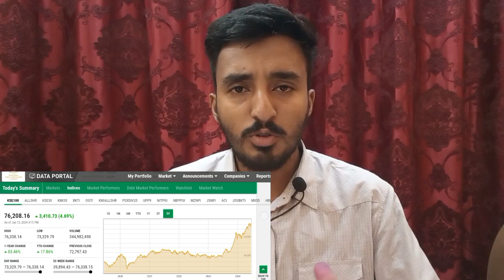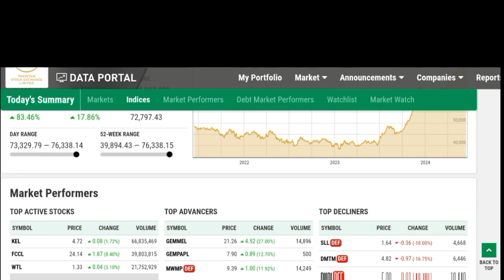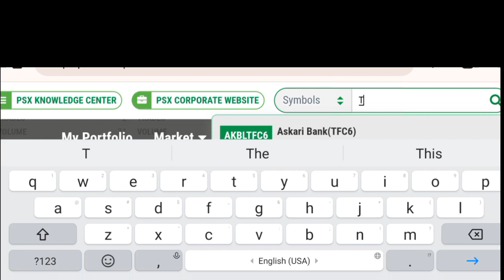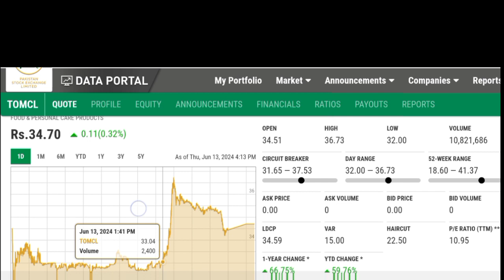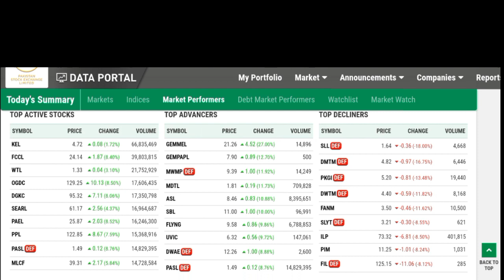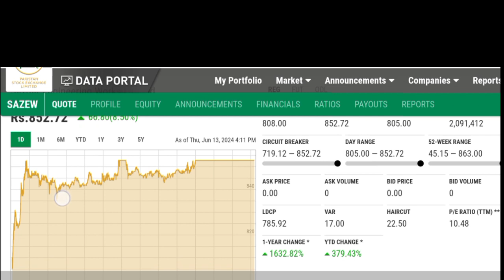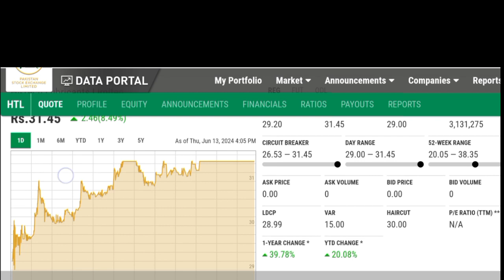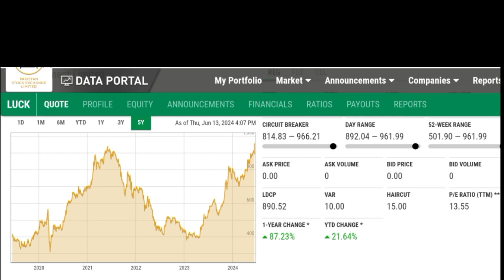Golden Stocks To Buy Now | PSX | Long Term Investment | Stocks Trading | Technical Analysis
Golden Stocks To Buy Now
PSX
Long Term Investment
Stocks Trading
Technical Analysis
PSX Analysis
PSX Today
PSX Trading
Stock Market